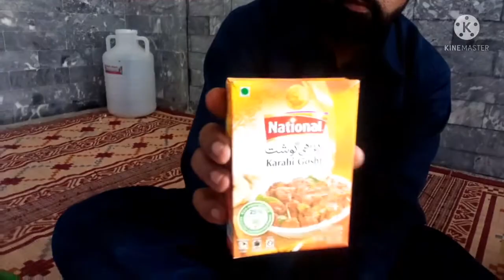⁠village food vlog Eid special#villege_entertainment_vlog@VillageFoodChannelOfficial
Eid wishes village culture vlogs punjabi songs#punjabi_song_no_copyright_sound affect